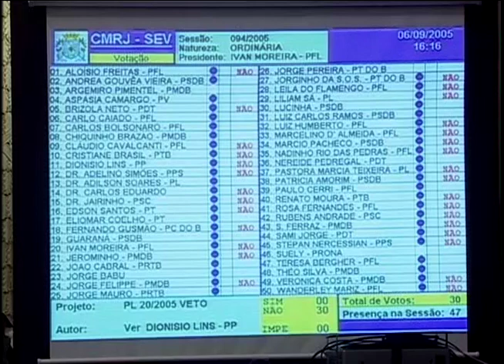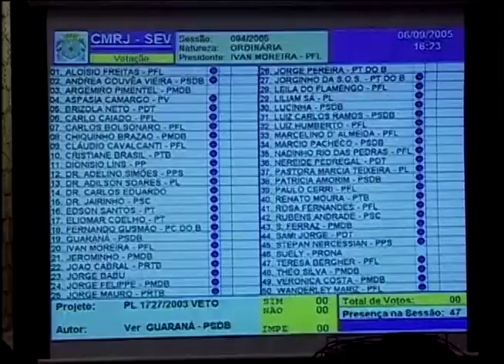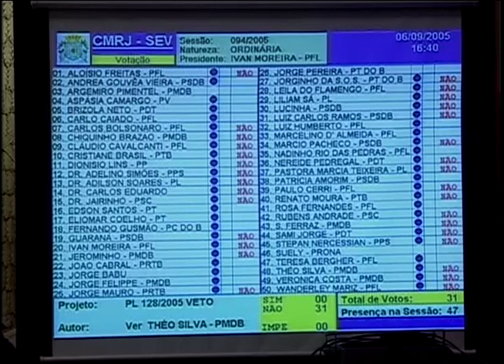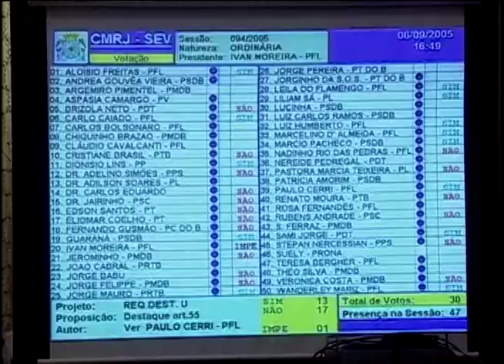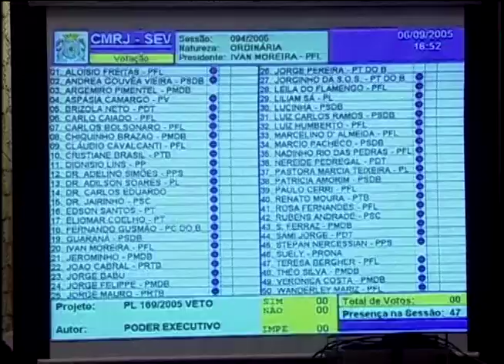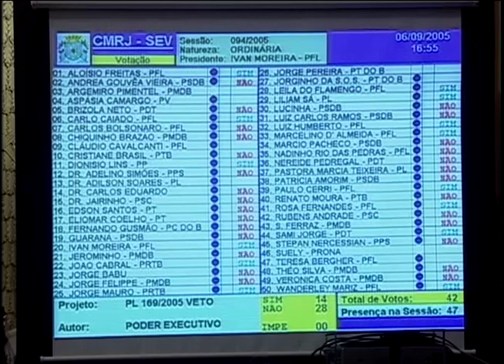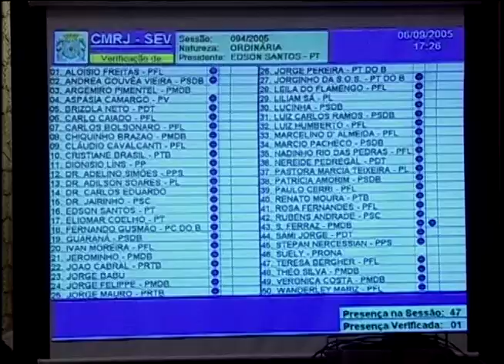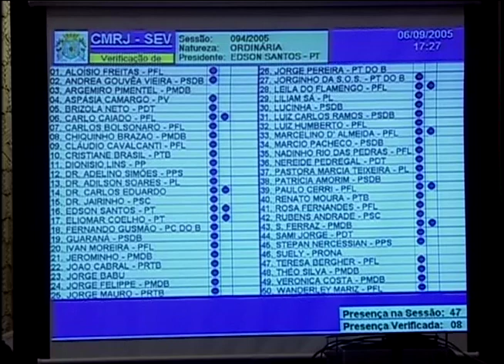Sessão Plenária - 06.09.2005